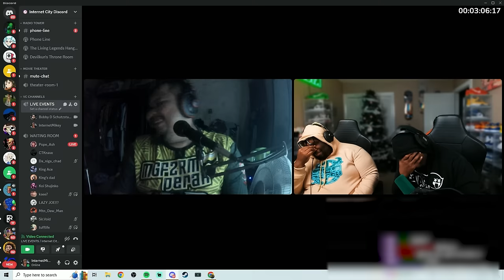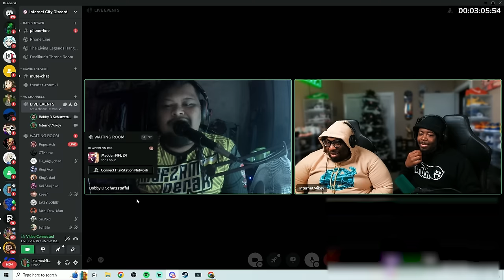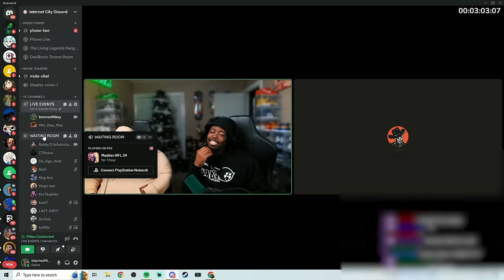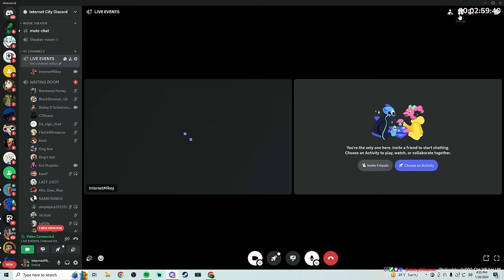Our Viewers told us their SECRETS....(NEVER AGAIN)